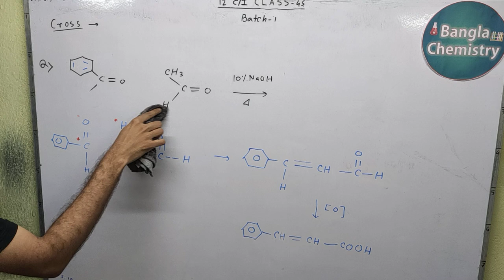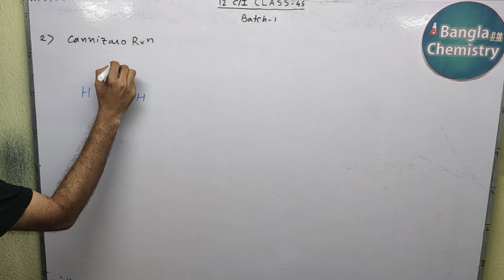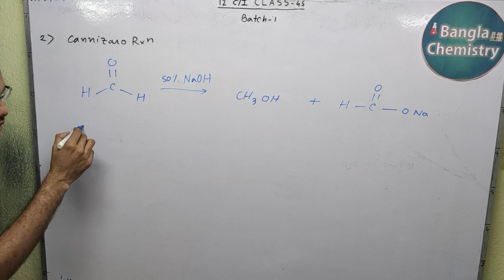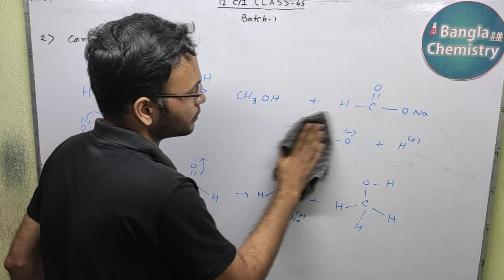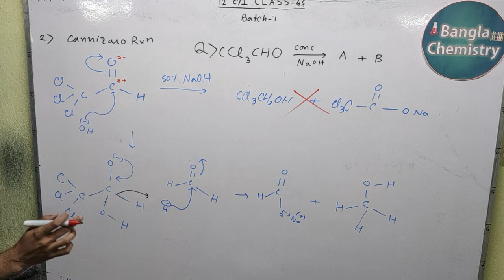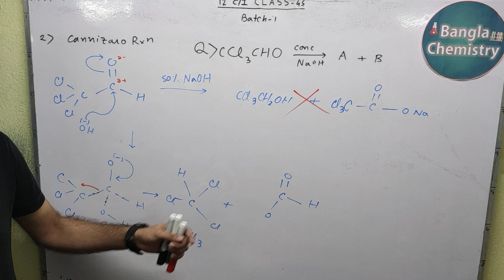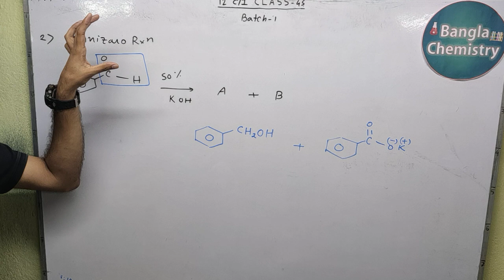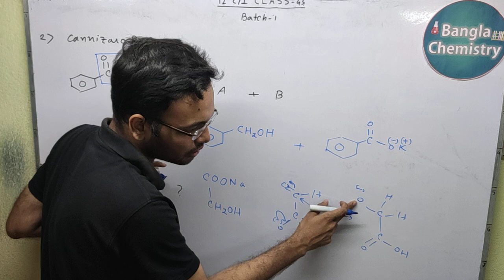Aldehyde Ketone Carboxylic acid-Batch1- L4(b)-Class 12-Cross aldol, Cannizaro reaction, retro aldol